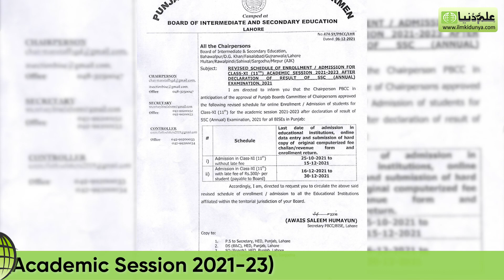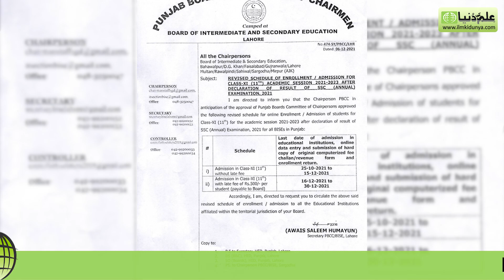Good News For Intermediate Part 1 Students, Inter Part 1 Admissions 2021, Inter Part 1 Registration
The Board of Education across Punjab, including Lahore, has extended the date of admission for the examinations of Intermediate Session 2021 to 2023 till December 15. After the due date, admissions will be possible till December 30 with a fine of Rs.500.
Boards of Education across Punjab, including Lahore, have extended the date of admission for Intermediate Session 2021 to 2023 examinations by one week. Candidates will be able to submit admissions till December 30 with a penalty of Rs. 500. No student admission form will be received after December 30.